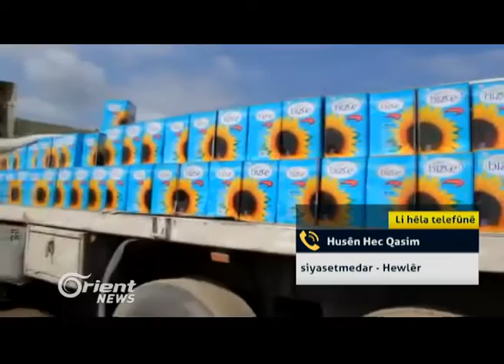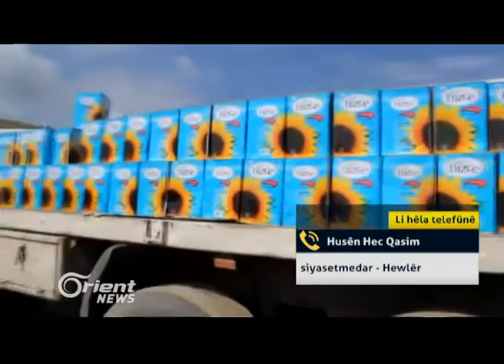Husên Hec Qasim - siyasetmedar - Hewlêr